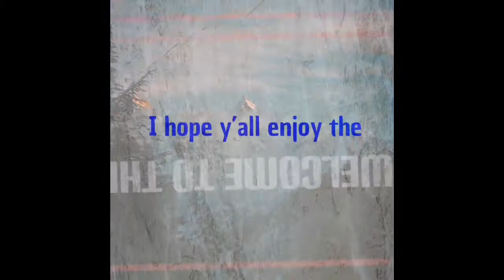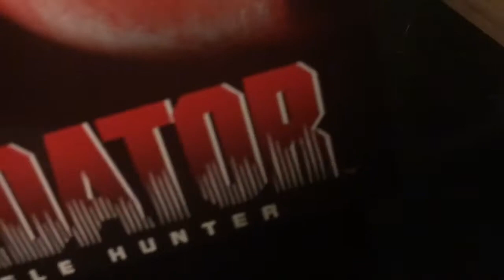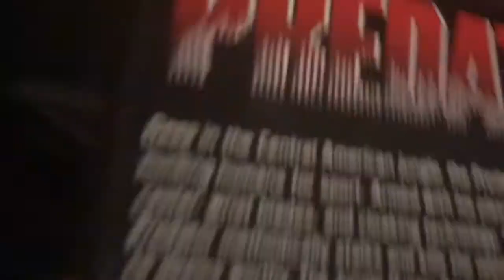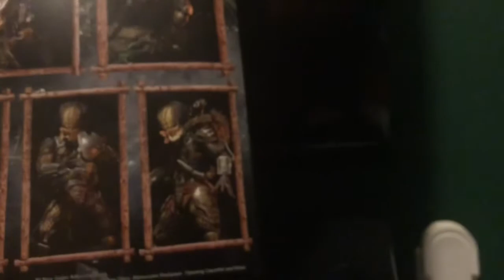My 2 Predator action figure/toy review